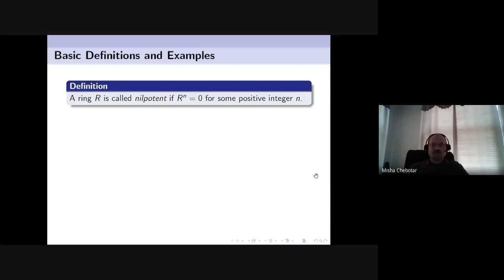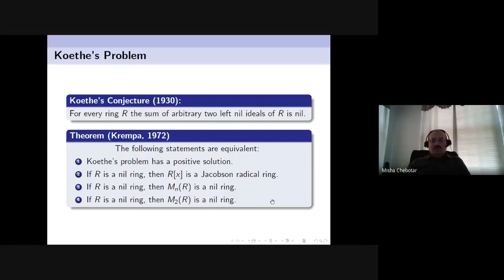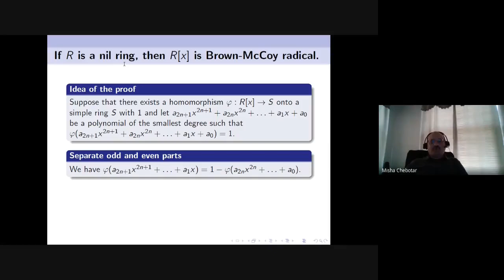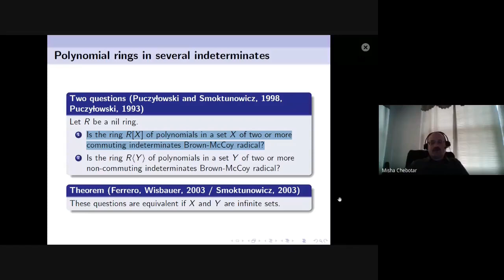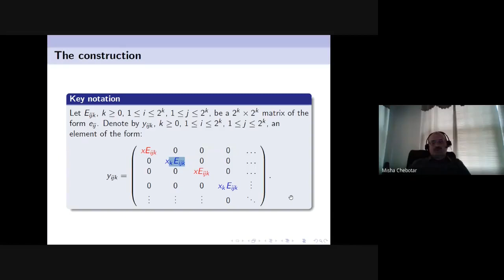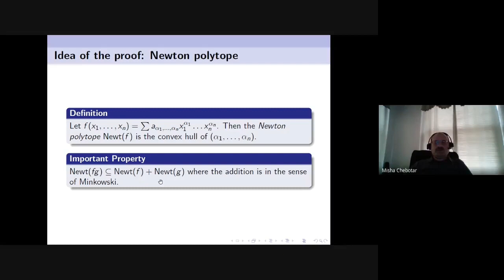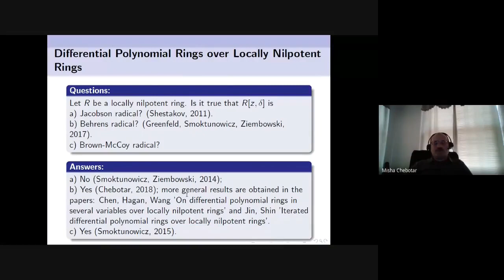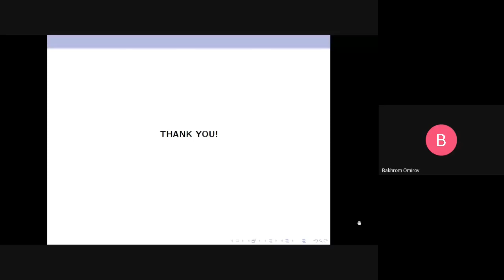20. Mikhail Chebotar: On polynomials over nil rings - LieJor 30-Jul-2020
Mikhail Chebotar (Kent State University, USA)
On polynomials over nil rings
30-Jul-2020
LieJor Online Algebra Seminar

Abstract:
We will discuss some recent results related to polynomials over nil rings. In particular, we will present solutions of problems posed by Beidar, Puczylowski and Smoktunowicz, Greenfeld, Smoktunowicz and Ziembowski.
(Joint work with Wen-Fong Ke, Pjek-Hwee Lee and Edmund Puczylowski.)